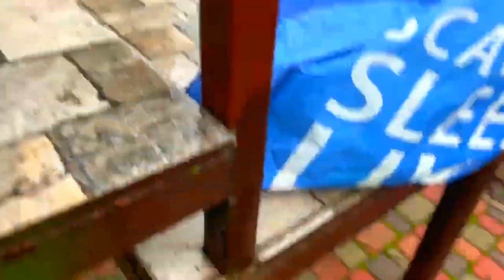Video about cars 118 Scale Maisto diecast model Cars 32